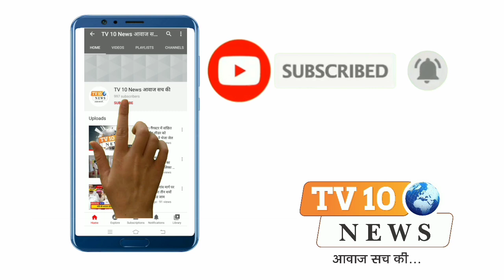मथुरा: फरह में आयोजित हुआ किसान मेला,राजस्थान का बकरा बना आकर्षण का केंद्र